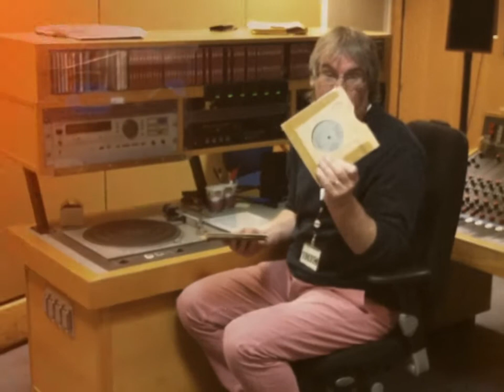Alex With More BBC Vinyl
Alex In The BBC Vault